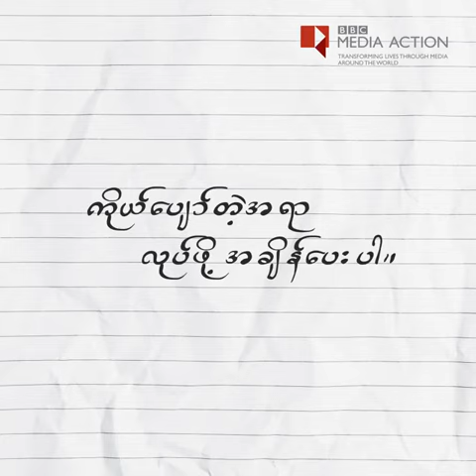😷ကိုဗစ်ကာလမှာ 😷 စိတ်ဖိစီးမှုတွေ 😞 😞ဖြစ်ပေါ်နေပီလား ဒီလို အချက်လေးတွေ လုပ်ကြည့်လိုက်ပါ။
😷ကိုဗစ်ကာလမှာ 😷  စိတ်ဖိစီးမှုတွေ 😞 😞
ဖြစ်ပေါ်နေပီလား ဒီလို အချက်လေးတွေ လုပ်ကြည့်လိုက်ပါ။